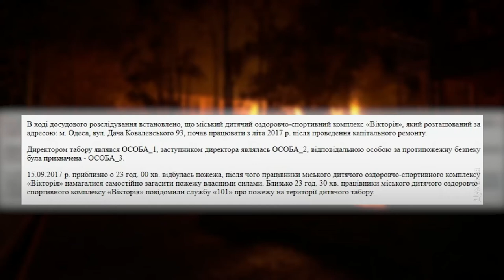Дело “Виктории”: пожарных вызвали в санаторий лишь через полчаса